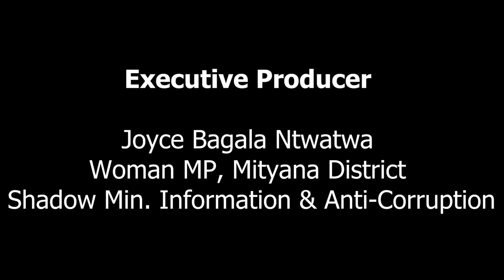NUP supporter Kannatta Mohammad's family destitute after his abduction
Family members of Muhammad Kanata, a resident of Walusubi village, Nama sub county in Mukono district have expressed the agony they undergo to to survive without their sole bread winner who went missing days after last year's 18th November protests.

Kanata's family say since November, security operatives started monitoring their homes asking his whereabouts. Although he had left home for his away routine duties of construction that could sometimes last for over a month, upon his return, on the night of December 23, he was arrested by armed men dressed in plain clothes on accusations that he was among the November riots ring leaders in Mukono since he subscribed to the People Power movement.